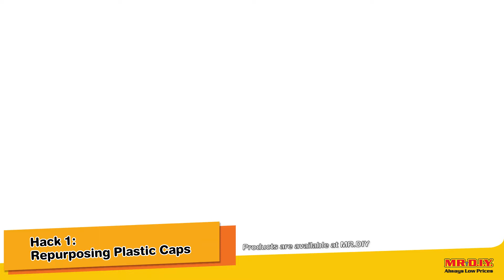Repurposing Hacks with MR.DIY 🔨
Learn how you can repurpose plastic caps and bottles as well as practical ways to reuse phone casing with MR.DIY